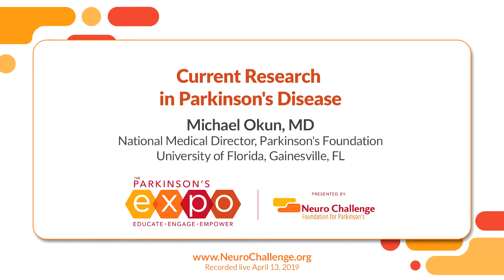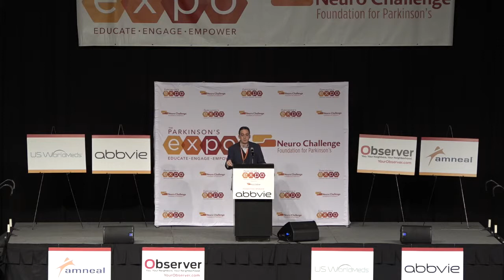Current Research in Parkinson's Disease (Parkinson's Expo 2019)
"Current Research in Parkinson's Disease" with Michael Okun, MD (National Medical Director, Parkinson's Foundation / University of Florida, Gainesville FL).

Recorded live at the 2019 Parkinson's Expo presented by Neuro Challenge Foundation for Parkinson's.  The Expo is the largest Parkinson's educational event in the United States.  It is designed to educate, engage, and empower through presentations from thought leaders in the Parkinson's world, exhibitor booths, activities, and more.

Neuro Challenge Foundation for Parkinson's is a 501(c)(3) nonprofit dedicated to improving the quality of life of people with Parkinson's Disease and their caregivers. Neuro Challenge provides care advising, education, support, therapeutic activities, and more. All core programs and services are offered at no charge.